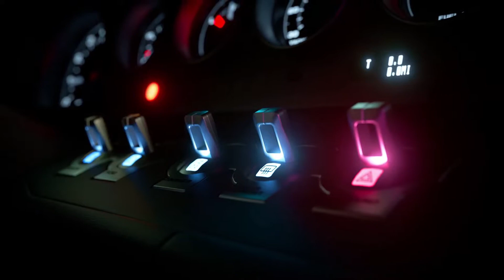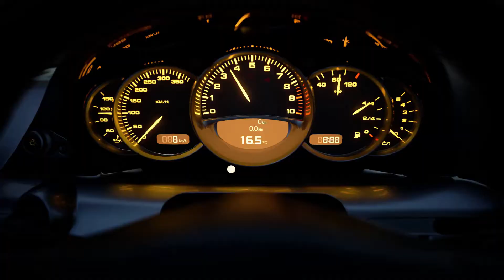TOP 5 JOCURI NOI CE SE VOR LANSA IN 2021 - Daily Overdose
Salutari, bine ati venit pe canalul meu de gaming. Astazi prezentam top 5 jocuri din punctul meu de vedere pe care le asteptam in anul 2021.

Sper sa va placa acest clip. Astept cu nerabdare comentariile voastre.
Pace!